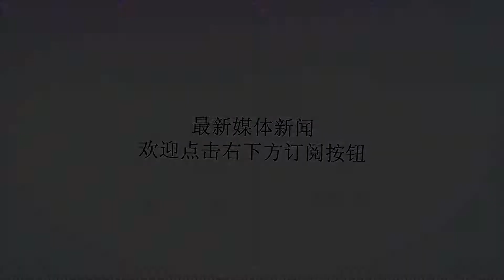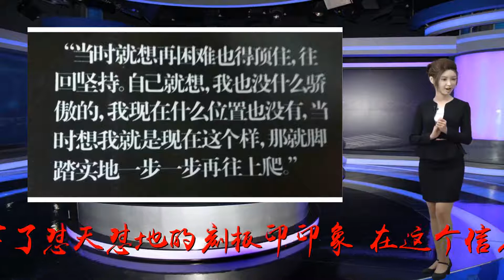国乒方博：成为黑马是因为实力不够，不想只是黑马也想拿冠军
谢谢！方博，因为一场网络直播怼天怼地的剪辑视频而被乒乓圈外人认识的世界冠军。世青赛四冠王没红，世乒赛的黑马还不如一场网络直播，怼人视频被大量转发给不明就里的吃瓜群众留下了怼天怼地的刻板印印象。在这个信息爆炸的时代，我们都缺了一点耐心，轻易地给他人打上标签。今天聊一聊方博。苏州世乒赛是方博职业生涯现今最高光的时刻，接连战胜张继科、许昕闯进决赛，最终获得世乒赛的亚军。在比赛结束的时候，十年蛰伏的马龙难掩兴奋跳上球台，方博成了背景板。而在方博的故事里，他终于证明了自己：2013年手腕的伤严重到影响到职业生涯，上升期停训一年，从二队里选拔出重点培养的种子选手到可有可无的存在，能够再次回到球场能够冲到世乒赛决赛，从尴尬处境到五虎将之一，他终于证明了自己。因为尴尬的处境，经常会被队友调侃，说者无意听者有心，心里难受，方博憋着一股劲儿想去证明。赛后在个人社交平台表示：“虽然这是一块世锦赛的银牌，没有金牌那么耀眼，但是对我来说有着不一样的意义，我不是最优秀的运动员，但是我想要的我得到了，不再是别人嘲笑的对象，不会再让别人瞧不起，我感受到了尊重，这就是我想要的。”他说：成为黑马是因为自己实力不够，以后不想只是黑马，也想拿冠军！在回顾2015时，他说遗憾世乒赛没有一鼓作气，他对打出来有信心，站上场眼睛闪闪发光的人继续往前走吧！真心的爱乒乓球，在所有人都快放弃他的时候，仍然坚持着。李晓东、邱贻可等人说他是全队训练最苦的一个，瓶颈期求主管教练：“教练，我还有实力，别放弃我，我还可以”。2014年全国锦标赛前给主管教练说：“肖指导，你再抓抓我，再带我练半年，我再出不来，那就算了，你就别管我了”。前几年刘国梁生日，队伍里的主力队员都会跟刘国梁一起吃饭，方博发短信说：“刘指导生日快乐，我会好好训练，争取明年能给您一起吃饭”。他有他的骄傲，他说“每个人都有自己的梦想和目标，乒乓球是目前的全部。在为自己的梦想一直努力坚持，希望不给自己留下遗憾”。不是每一个聪明有天赋的运动员都能够打出来，能够进入竞争激烈的国乒哪个又会不聪明？方博和鲁能队友宋鸿远一起被看作山东乒乓的未来，被当做竞争里约奥运会的苗子，故事的结局宋鸿远第三次被退出国家队于2014年退役，方博还在还在为了未知的未来奋斗。在纪录片《乒乓球在中国》中，宋鸿远被退出国家队窝在方博寝室打游戏不愿意练球，停训的方博一直劝着：好好打吧，多好的锻炼机会！当时的他们是怎样的心境，年少成名承载着希望却不曾想会是这样的局面！在这个队伍能够打出来，天赋努力时运那样能少？稍微不小心或许就会被踢出局。嗯，方博还没有放弃！前阵子的全锦赛决赛，方博对阵梁靖崑最后输了，感慨又一个全国亚军，但他还在这里还会向新的目标前进。公开赛多次提前出局面临太多质疑，他说算赢不了也没想退役，觉得打球的过程就很有意思。尽全力把训练、比赛都做好，剩下的一切就随缘吧，开开心心的！努力不一定会有回报，但失去的都会以另外一种方式回来！图片来源网络，侵删